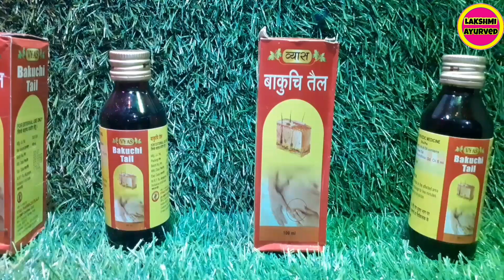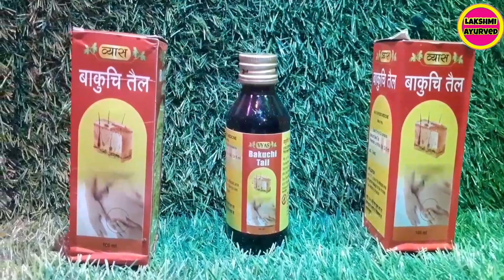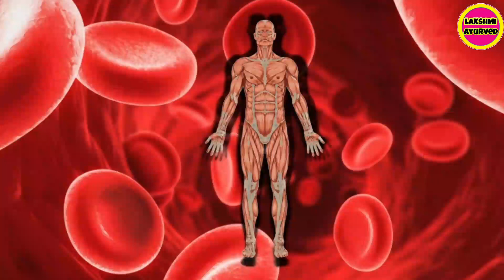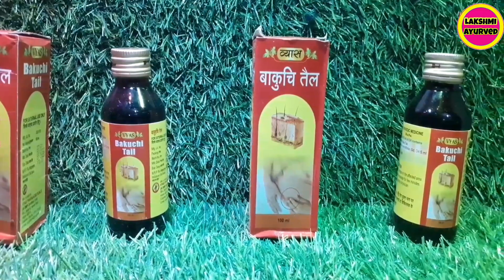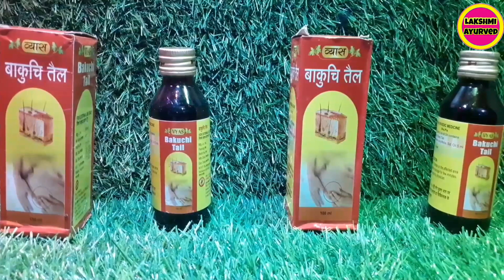Bakuchi Oil ll Safed Daag Ke Lakshan ll Safed Daag Ka Ayurvedic ilaaj ll Bakuchi Oil For Hair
IN THIS VIDEO WE HAVE GIVEN THE DETAILS
Of  Bakuchi Oil

CHANNEL.

जय हिंद🙏

Bakuchi Oil
Bakuchi Teil
Bakuchi Oil For Skin
Bakuchi Oil For Hair
Safed Daag
Bakuchi Oil Booster
Safed Daag Ke Lakshan
Safed Daag Kaise Hataye  Body Se
Safed Daag Ka ilaaj
Safed Daag Ka Dava
Khujli Ki Dawa
Babchi Oil Benefits In Hindi
Vitiligo Treatmet
Safed Daag Ka Ayurvedic ilaaj
Safed Daag Kaise Hota Hai
Safed Daag Ki Dua
Safed Daag Kaise Theek Karen
Skin Disease
Skin Disease Treatment
Fungal Information
Fungal Information Treatment
Best Medicine For Fungal Information
Dad Khaj Ka ilaj
Lakshmi Ayurved

Lakshmi Ayurved